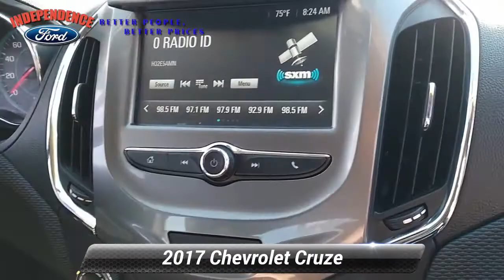Used 2017 Chevrolet Cruze LT, Bloomsburg, PA 3389C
Independence Ford

Check out this 2017 Chevrolet Cruze LT. Its Automatic transmission and Turbocharged Gas I4 1.4L/ engine will keep you going. This Chevrolet Cruze features the following options: WHEELS, 16"(40.6 CM) ALUMINUM, TRANSMISSION, 6-SPEED AUTOMATIC (STD), TIRES, 205/55R16 ALL-SEASON, BLACKWALL (STD), SEATS, FRONT BUCKET WITH RECLINING SEATBACKS AND ADJUSTABLE HEAD RESTRAINTS (STD), RED HOT, LT PREFERRED EQUIPMENT GROUP includes Standard Equipment, JET BLACK, CLOTH SEAT TRIM, ENGINE, 1.4L TURBO DOHC 4-CYLINDER DI with Continuous Variable Valve Timing (CVVT) (153 hp [114.08 kW] @ 5600 rpm, 177 lb-ft of torque [239 N-m] @ 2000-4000 rpm) (STD), AUDIO SYSTEM, CHEVROLET MYLINK RADIO WITH 7"DIAGONAL COLOR TOUCH-SCREEN AM/FM stereo with seek-and-scan and digital clock, includes Bluetooth streaming audio for music and select phones; featuring Android Auto and Apple CarPlay capability for compatible phone (STD), and Wipers, front intermittent, variable. See it for yourself at Independence Ford, 3101 Columbia Boulevard Route 11, Bloomsburg, PA 17815.

[RLVID:832:479f30f7ee551efb:594dfe7a04e3967e:1]